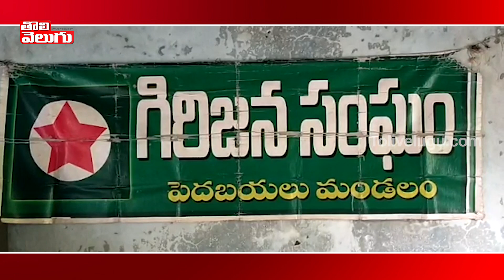రహదారి సౌకర్యం కల్పించాలని గిరిపుత్రుల డిమాండ్ | Visakha Paderu | Tolivelugu TV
రహదారి సౌకర్యం కల్పించాలని గిరిపుత్రుల డిమాండ్